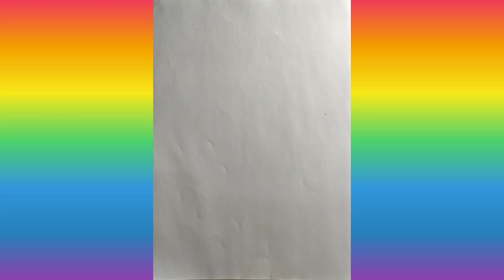How to draw a Bouquet of flowers ||কিভাবে ফুলের তোড়া আঁকতে হবে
How to draw a Bouquet of flowers step by step for Beginners, in easy way for Beginners ( Step By step) Learn Tutorial.
@ Mintu the art Teacher
I Used Camel pastel Colour & black marker pen in this drawing.